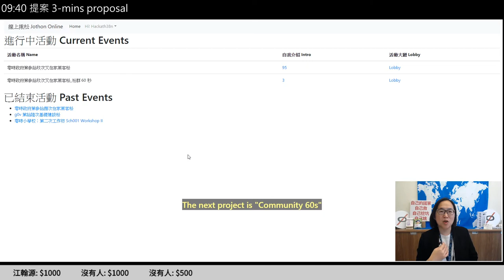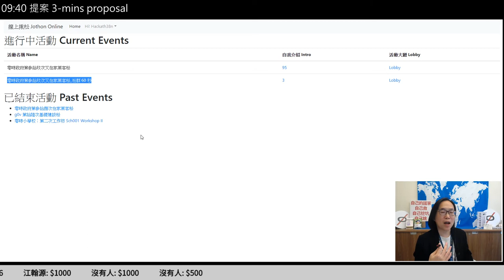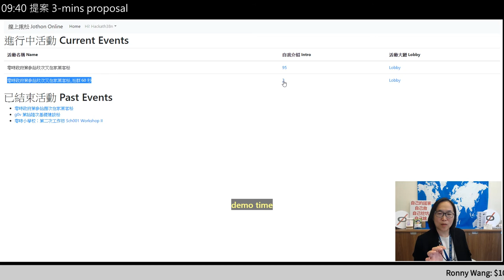g0v tw hackath39n — 提案 — 社群60秒 ／ Isabel — 又在家黑客松